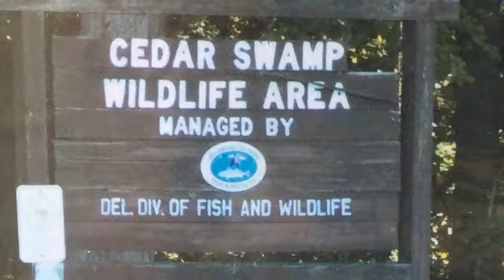Delaware state wildlife area cedar swamp deer stand 16